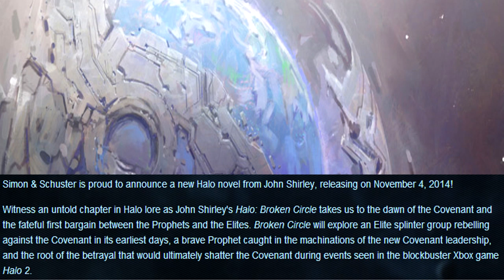Halo: Broken Circle (Círculo Roto)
Broken Circle explorará los orígenes del covenant, revelando más secretos acerca de los élites y los profetas en sus primeras negociaciones.